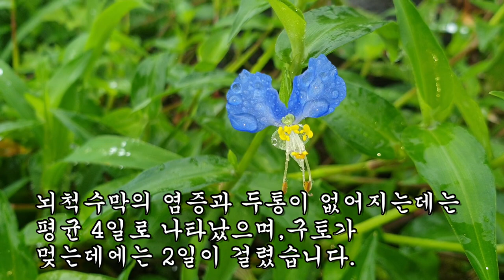425명의 기침과 만성기관지염, 뇌수막염 환자를 모두 고친 약초!